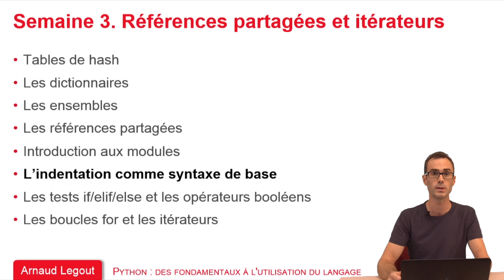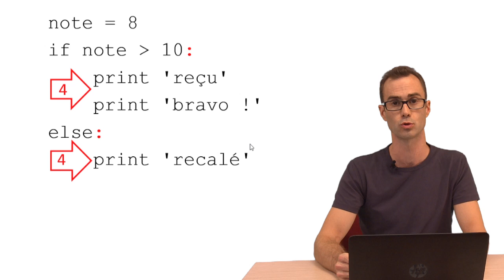3.6 L’indentation comme syntaxe de base